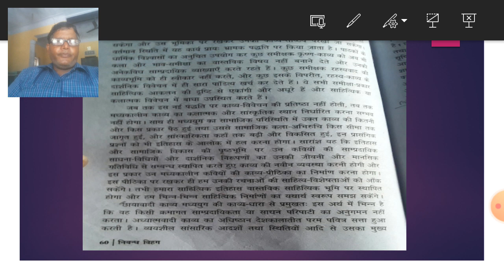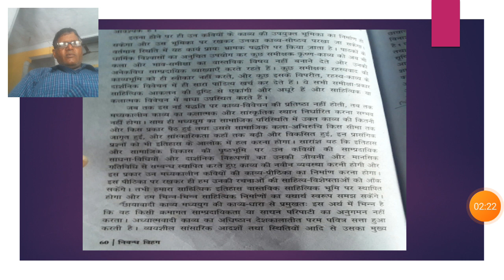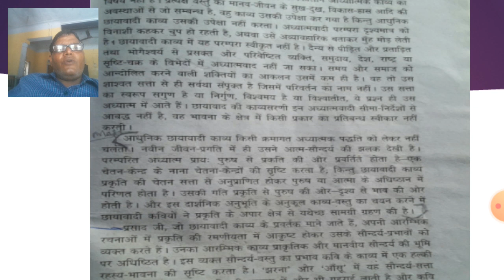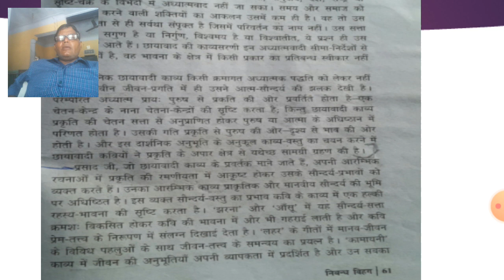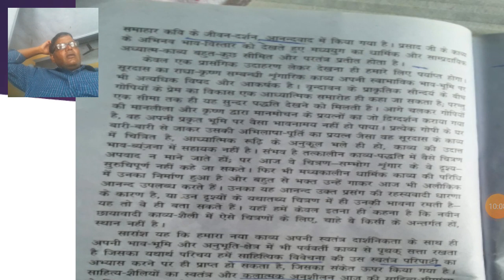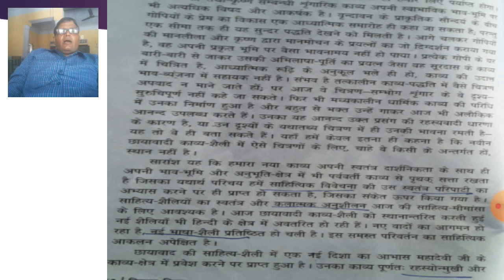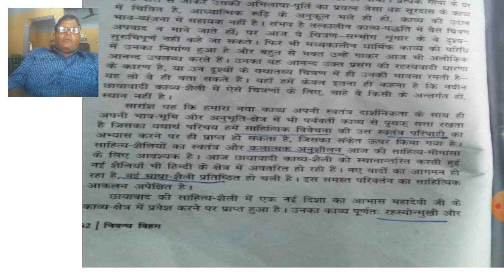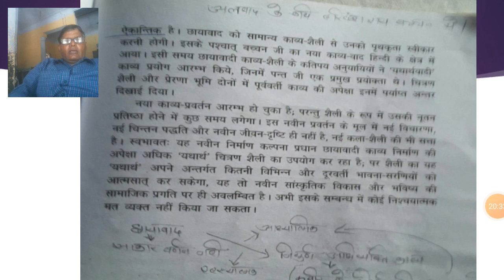साहित्य जनसमूह के ह्रदय का विकास हिन्दी साहित्य तृतीय वर्ष